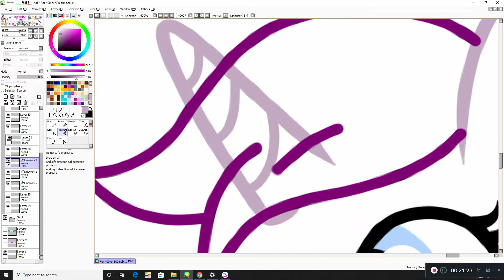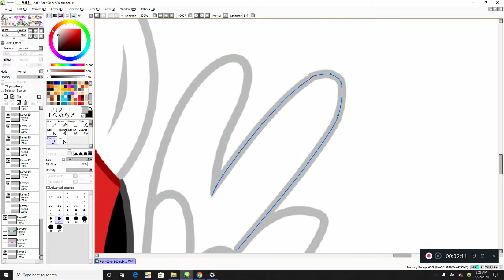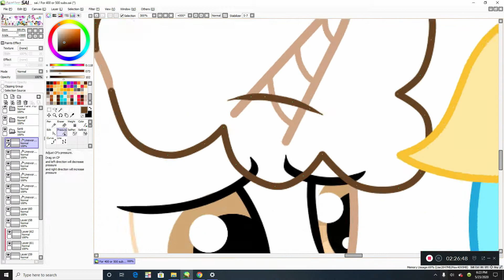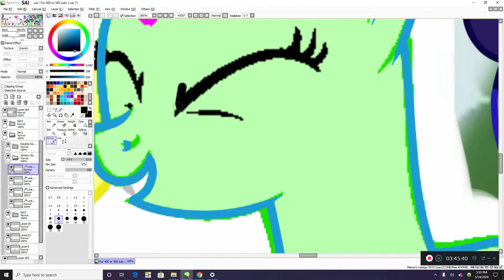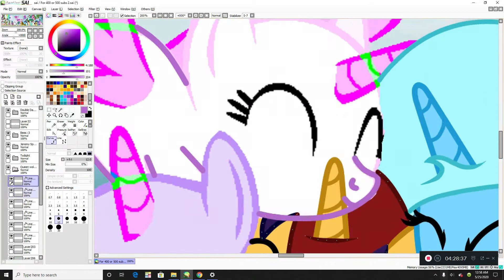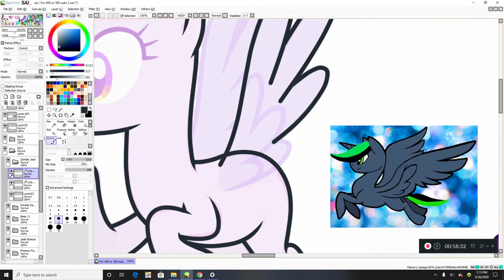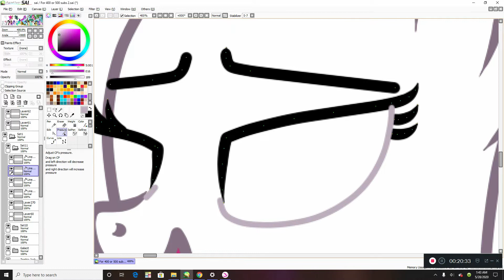MLP Speedpaint | My Friends 🧡 400 sub special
AH! that was a lot of ponies XD i would have done like 10 more to! but that would have been to much work ;-;  I'v been having a lot of family trouble lately and when ever i'm sad i think of you guys ;-; I love you all so much! 🧡 Hope you guys like it ^^